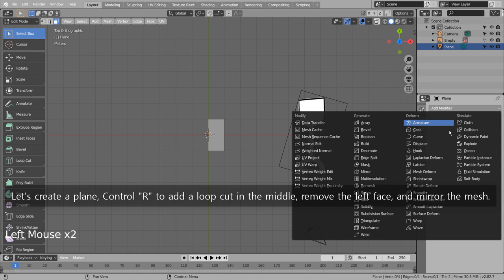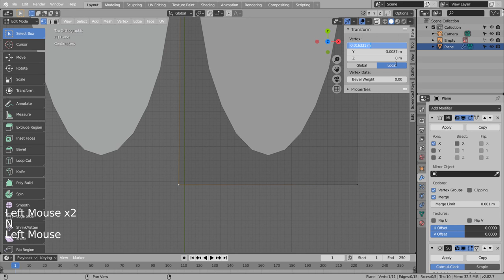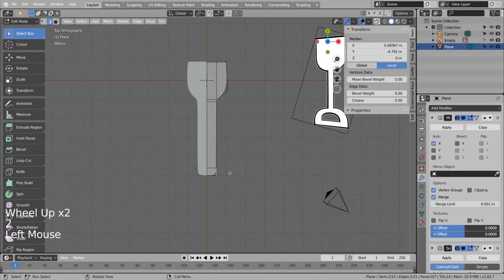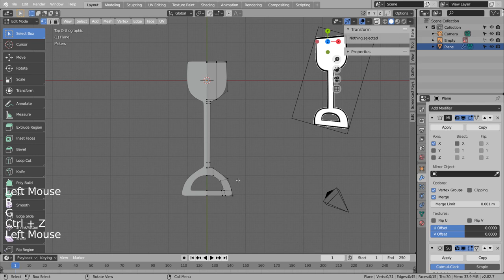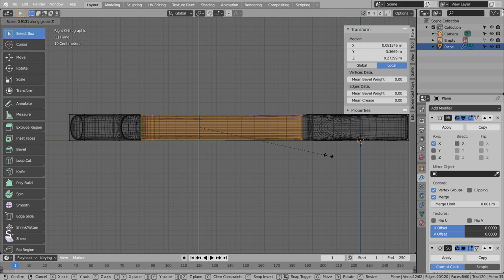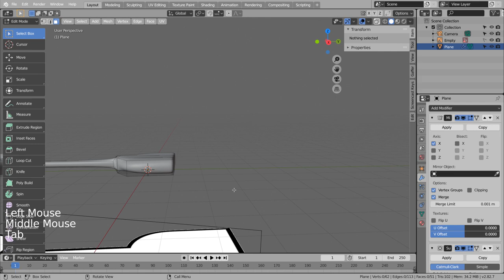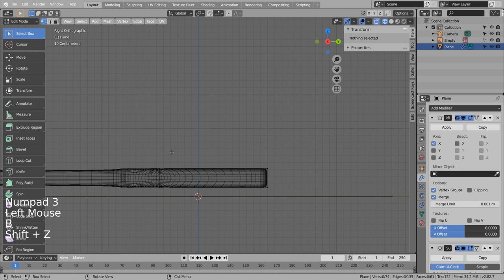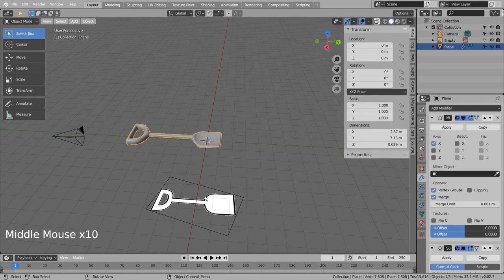Modeling a beach shovel - Blender Tutorial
In this tutorial, we'll learn how to model and render a beach shovel.